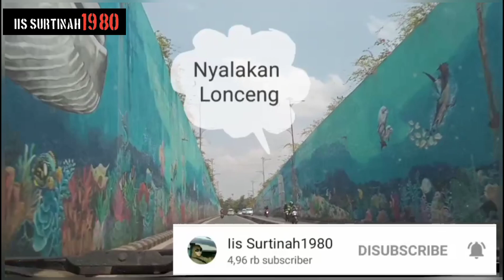Hotel Sheraton Lampung / Horor atau Romantis?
Assalamualaikum wr.wb
Malam kedua jalan - jalan kami  di Lampung  kami nginap di hotel Sheraton.

Dan disini kami mereview hotelnya. Dengan penerangan lampu malam hari yang remang - remang, "saya bingung" ini termasuk Horor atau Romantis? tolong bantu jawab dikolom komentar ya teman-teman.Terimakasih🙏😊😊

Record Hp : OPPO A31
Editing video: Filmorago
Editing Thumbnail: Picsart